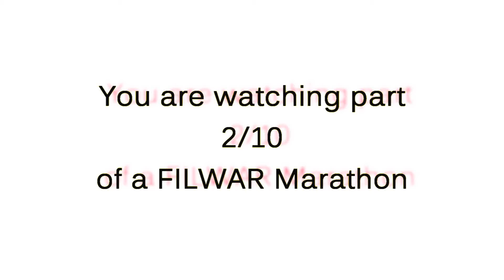Falling In Love With A RoCkStAr! S.3 Ep.11 2/10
Demi

Ok, confession time. As soon as the boat had reached the harbor, I ran as far away from Nick as I possibly could, deciding not to risk getting caught by using my car, or Joe's, I used a public bus. First of all, the smell was extraordinary, and I don't mean this in the good way. Second, there was a fat guy sitting next to me eating a bucket of Kentucky Fried Chicken. He offered me a half eaten one, but I declined politely. I was getting alot of weird stares from the people on the bus, and I couldn't risk getting caught.

As soon as my stop came, I was off of that miserable hell hole. I kept my sunglasses on my face, and my head down, determined not to get noticed. I know I shouldn't worry because i'm not a big star or anything, but Joe warned me to keep a low profile anyways. I looked at the directions hurriedly scribbled across the tiny piece of paper, and followed it. It lead me to the outside of a Starbucks cafe. I looked around and spotted him. I slowly approached, looking around for paparazzi.

"What are you doing out here?" I whisper shouted, "I could get caught,"

He turned and smiled cheekily at me, "So," He said, a smirk on his face, "The superstar boyfriend doesn't know where your are?"

"First of all, its rockstar, second, no he doesn't. Maybe we should go inside."

"I got a better place," He held my hand and pulled me through the crowd. An old lady smiled at us, obviously thinking we were together. I yanked my hand from his grip, and he turned on me. "Whats the matter?"

"You cant hold my hand in public. People might see,"

"Thats the point Demetria," I shivered as he called my name.

"Don't call me that,"

"Just do me this favor," He pleaded.

"Fine, lets go meet your parents,"

Nick

I took the hoodie that was waiting for me in the seat of the car, and my sunglasses, then slipped them on. We pulled up in front of Selena's apartment, which had a few photographers, waiting for me. Someone tipped them that I was coming.

"I'll come out from the opposite side," I told my driver, "You drive up and try to lure them away,"

"Yes Mr. Jonas," He said as I slipped out. He drove off like I instructed and the paparazzi followed. I walked hurriedly into the apartment complex and came up to Jenna, the girl who was at the front desk. She knew who I was, and always had a spare key waiting for me in case I wanted to surprise Selena.

"Hey Jenna," She looked up confused, then I lowered my glasses and her eyes lit up.

"Mr. Jonas! I haven't seen you in here in a very long while," She said excitedly

"Yeah, I know. Is Selena in?"

"Yes. She had some company a few minutes ago, but the man left," Man? What man? Was Selena No! Snap out of it. Selena would never cheat on me. Jenna handed me the key.

"Thanks Jenna," I walked into the elevator and rode my way up to the 6th floor. on the 5th door on the left, I came to Selena's apartment. I turned the doorknob first before inserting the key, and to my shock, it was open.

I could hear laughter from inside. I heard every word. I shouldn't have over-reacted, but one sentence got me VERY riled up. The voice of Selena said:

"I'm so glad you're here. I love you so much,"